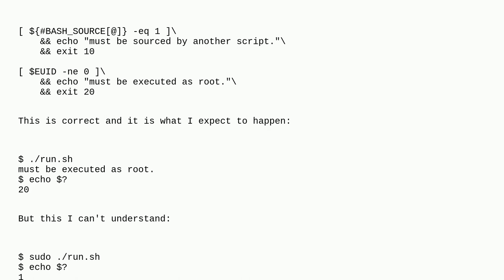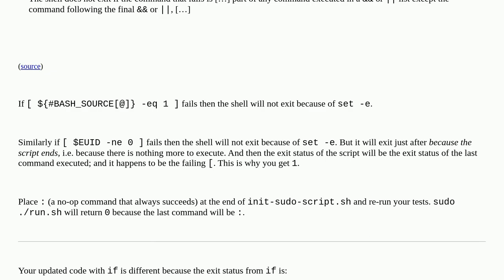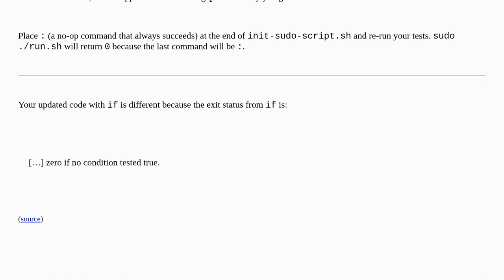Unix: why test makes this script to fail?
why  test makes this script to fail?

A special thanks goes out to the awesome community

  bash shell-script